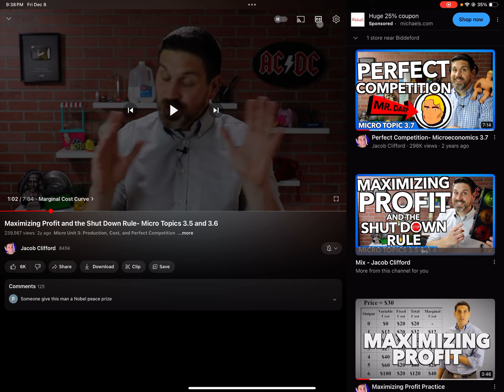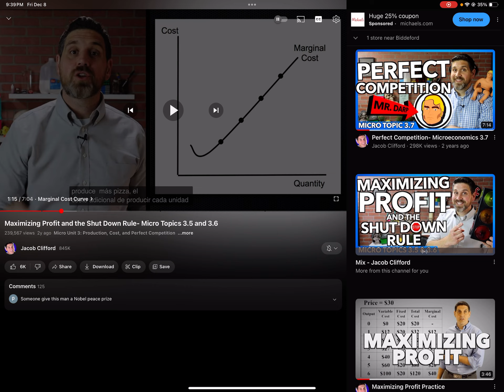Subtitles in different languages on YouTube